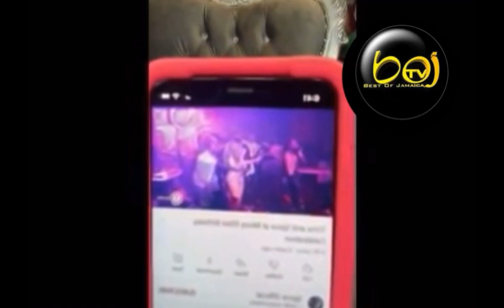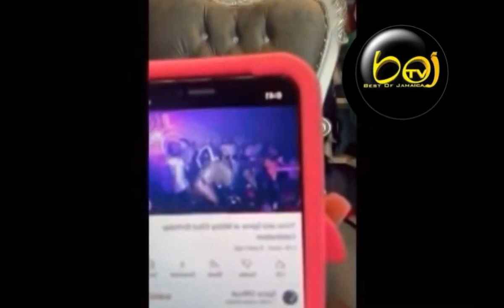Spice dark up Lady Saw (Marion Hall) W!CKID